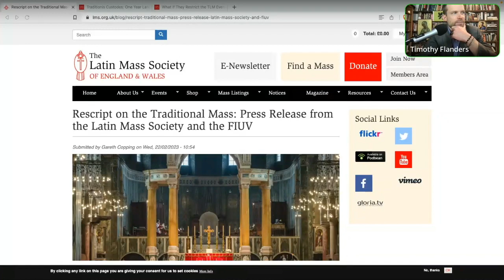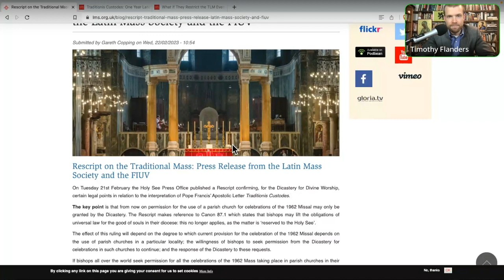New Rescript on the TLM [PREVIEW]